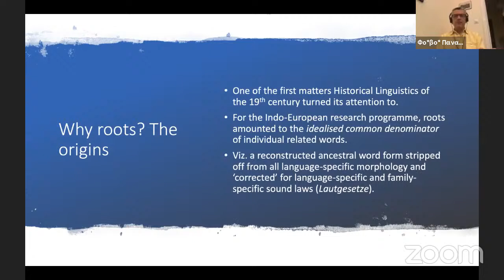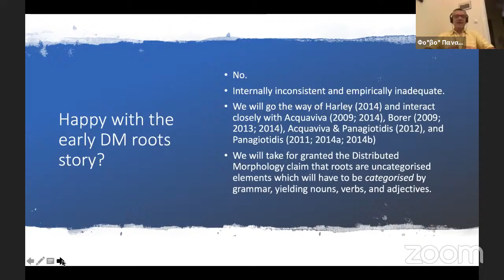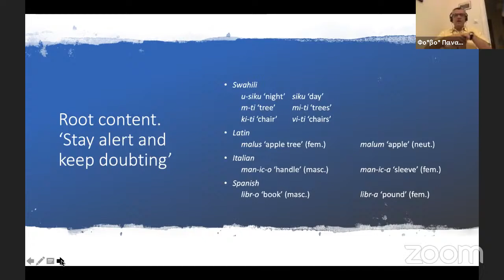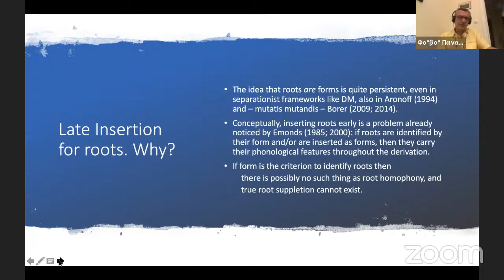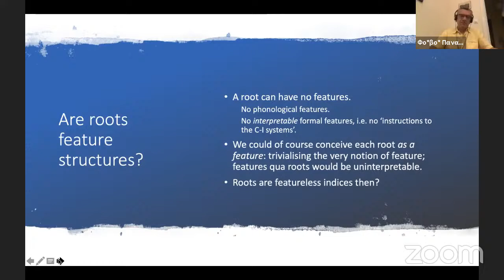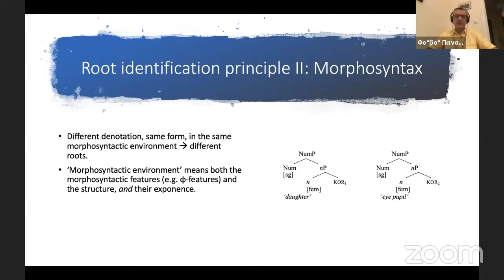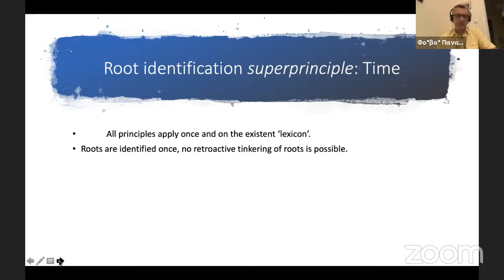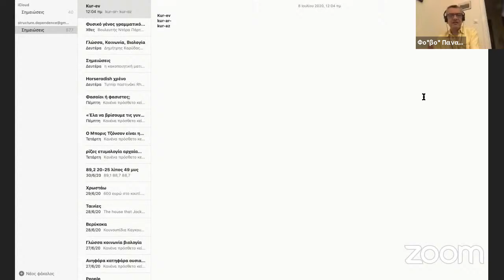Phoevos Panagiotidis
Roots in 2020

This talk will offer an overview of a current understanding of the content and the form of linguistic roots. It first reviews the cases i) against semantic content of uncategorised roots and ii) for Late Insertion of roots; then it investigates how native speakers identify roots. First, the idea that roots may be polysemous or may encode the shadow of a denotation is refuted. Second, the existence of a spectrum of content to which roots belong, with roots ranging from contentless to semantically specific and concrete, is also shown to be illusory, and to result from the actual productivity of the words derived from them. Harley’s arguments for Late Insertion of roots are then reviewed and updated, divorcing roots from the forms that realise them. These points are systematically combined with Acquaviva’s analysis of roots as abstract indices, i.e. as the syntax-internal criteria of lexical identity. Finally the approach at hand is taken to its logical conclusion: if roots are indeed abstract indices, then they cannot be identified either by the semantic content they realise within grammatical structures or by their forms. Roots are hence identified just once by native speakers over their lexicon at a given moment and on the basis of three heuristic principles: one form-based, one based on the feature content and the exponence of the structures in which roots are embedded, and one taking care of root suppletion.